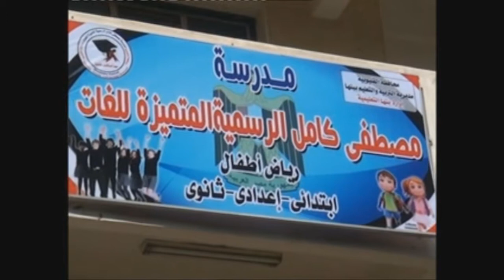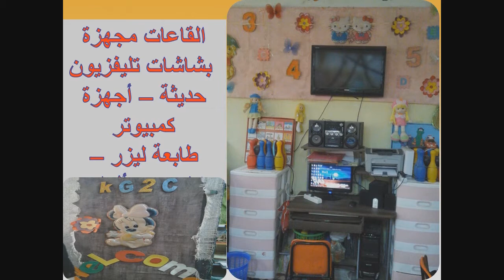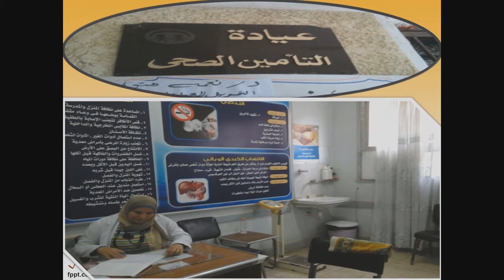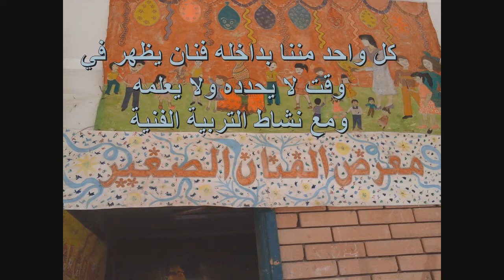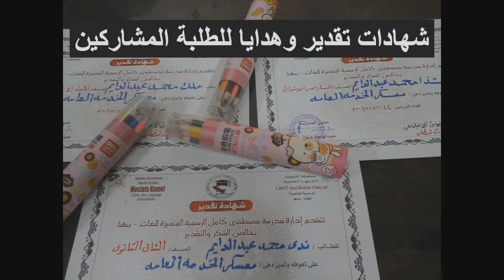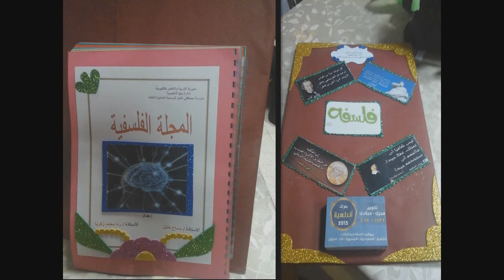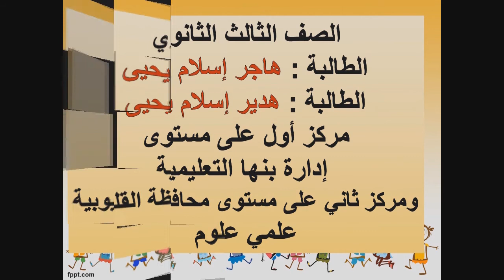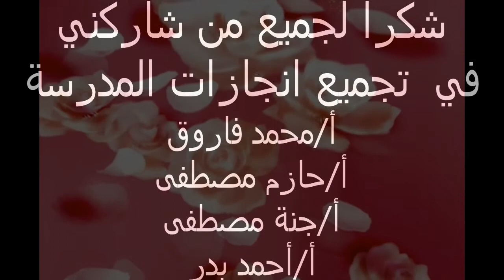فيلم وثائقي لإنجازات مدرسة مصطفى كامل الرسمية المتميزة للغات - بنها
Directed by \ Mrs.Lamees Gouda
2015